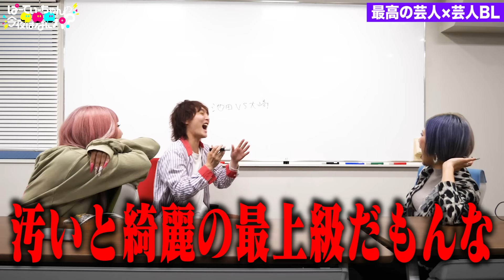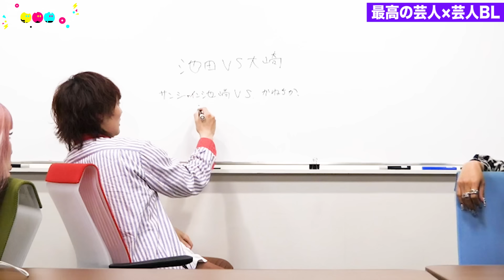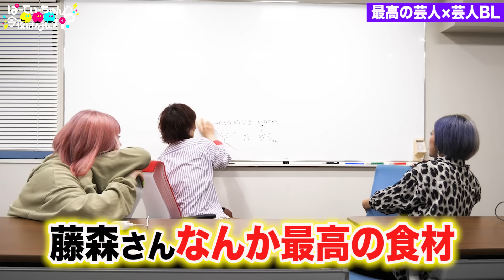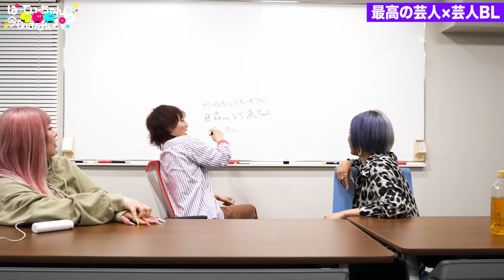【超禁断】BL好き信子が厳選！相性が良さそうな男性芸人を発表なんだぜ！#154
みんなのオススメおちえて💖💫

🏖ワタナベエンターテインメント所属【ぱーてぃーちゃん】🏖

💜ぱーてぃーちゃんの今夜はなにパ？💜

【皆からのメール大募集なんだぜ？】
・質問♡（3人に関する事・恋愛相談とか♡)
・こんな企画やってほちぃ♡
・ロケ場所提供♡
・ギャル達にこの激辛挑戦してほちぃ♡
・ぱーてぃーちゃんの似顔絵書いたお♡　とか！てかもう何でもOKさ！

★ぱーてぃーネーム（ペンネーム的な）も書いて送ってくれたら動画内で紹介するね♡